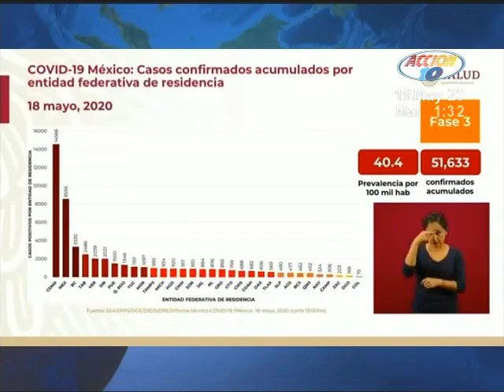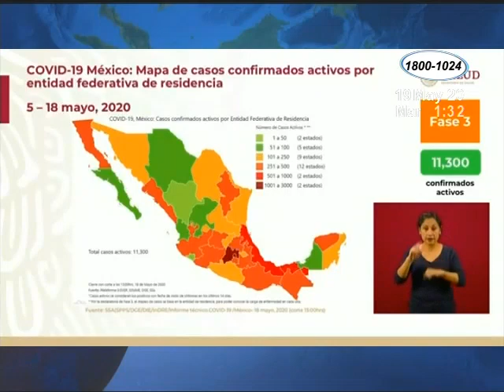Más de 4,8 millones de contagios deja el Covid-19 en el mundo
Se reportan además al menos 318 mil muertes a causa del virus
En el mapa mundial del Coronavirus, hasta este martes, se han registrado mas de 4,8 millones de casos de contagios en todo el mundo. Canal de Noticias Canal 10 Nicaragua